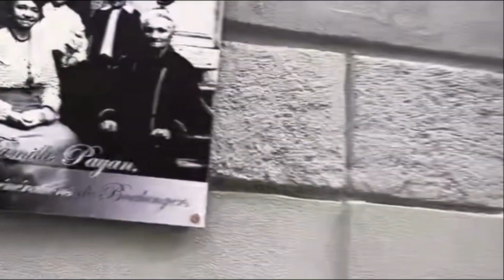[랜선여행] 프랑스 남동부 알프스 시골마을 오트잘프 🏡 유럽도 시골엔 사람이 없다 🗻